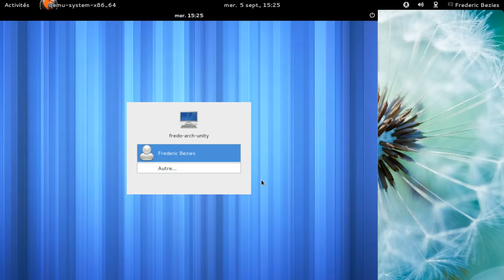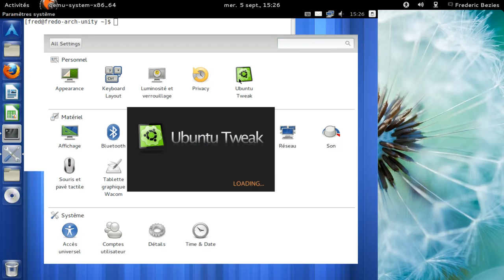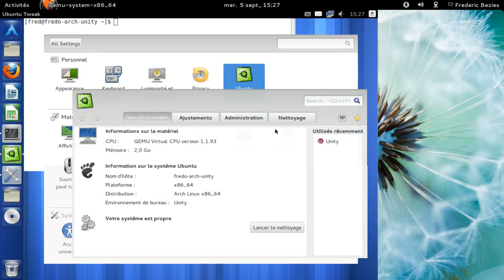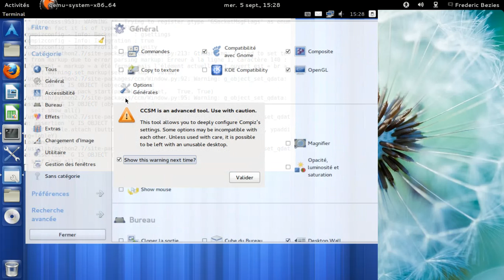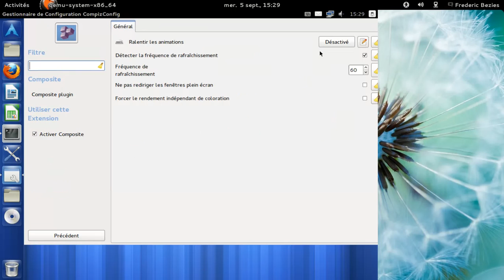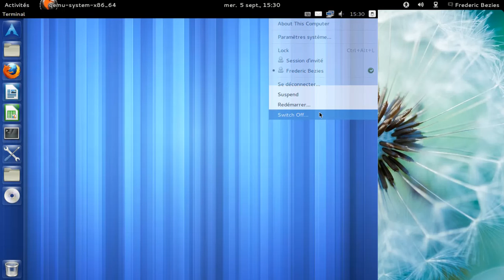Unity pour Archlinux sous Qemu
J'ai utilisé Qemu, car le port merde à mort avec VirtualBox.